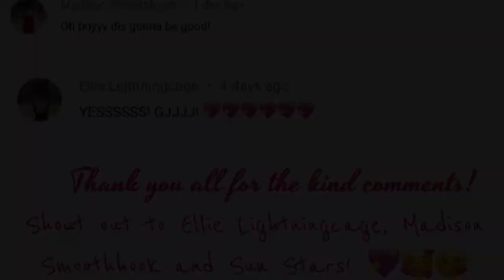SWAPPING ACCOUNTS? With MaddiePlayz! The Pink Rabbits Club 💖🐰 | SSO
🐰Welcome To The Pink Rabbits Club!🐰
Hoi Rabbits!
I'm back with another video, and with the one and only Maddie! Maddie just recently rejoined Rabbits, so to celebrate we're doing a fun new video! SWAPPING ACCOUNTS? On two different computers, me and my sister will figure out how laggy or smooth our experiences are! Ok.. This isn't a movie trailer lol. Anyways, I meant to post a video talking about dates to save but something happened with it, so if anyone is reading this my birthday is on September 5th! And the channel anniversary is on September 2nd!

NOTE: Do not swap accounts with other users without parental permission. As me and Maddie are sisters, we can swap in real life. However, swapping accounts by sharing personal information takes great responsibility and safety. Please be careful if you do share this information, make sure you know the player well and get permission fully from your parents or a guardian.

Recorder: Quicktime Player
Edited With: iMovie

💖 Accounts 💖
Annabelle Birchcastle on Cookie Canyon (MAIN)
Cora Flowerbridge used to go around the North American Reigon (ALTERNATE)
Zelda Prettyborn on Meringue Cloud (ALTERNATE)

Stay sweet & petite!
RABBITS OUT! 💖🐰